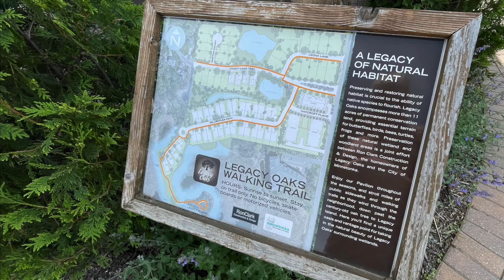Premium Condo at Legacy Oaks in Minnetonka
Welcome to Legacy Oaks, a premium condo in Oakcroft, conveniently located where Wayzata meets Minnetonka. This main level unit, listed by Tricia Jo Leanger, has its own private entrance and is truly a must see. Thoughtfully designed one level living with all the right spaces and attention to detail. Upon entering you will be welcomed with a cool dining and bar area, gourmet kitchen with a huge island and open concept living and sun rooms. Two bedrooms including owner's en suite with heated floors, and a large walk-in closet, plus a great office. Laundry in-unit with nice storage plus a convenient additional storage room just down the hall. Oakcroft amenities include a gym, great community room, and a beautiful guest suite your out of town visitors will love. Garage spaces 17 and 18 are included with the sale and include additional storage lockers.